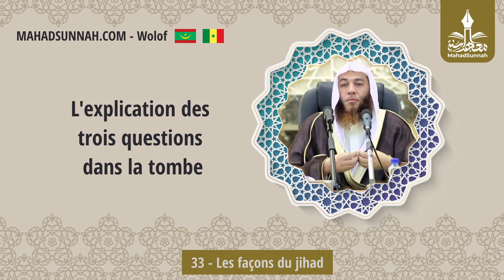33 Les Façons Du Jihad أقسام الجهاد